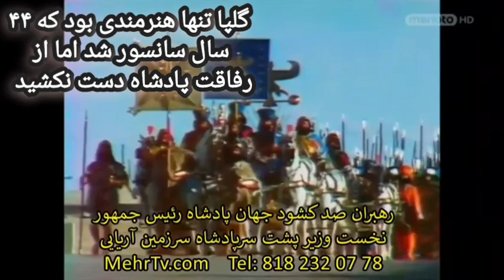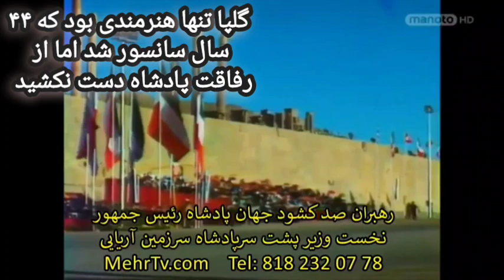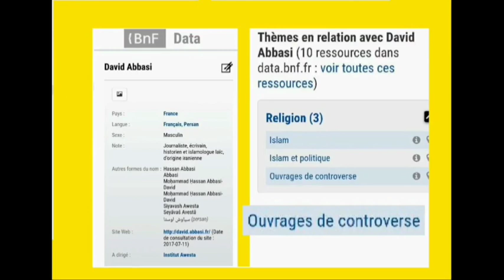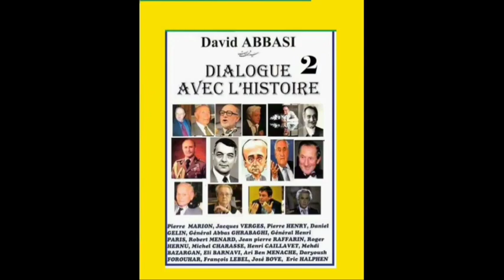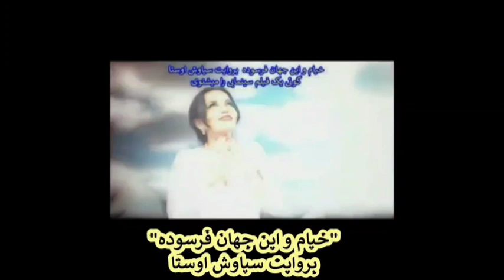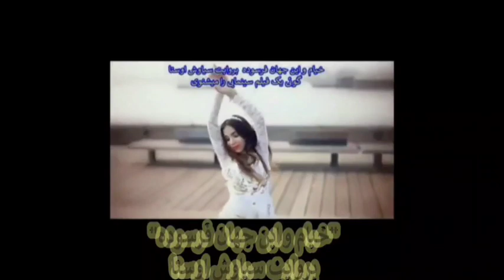گلپا بخاطر رفاقت با پادشاه 44 سال سانسور و بارها بازداشت شد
Un autre homme noir a été tué par cinq policiers américains. Ali Khamenei a officiellement confirmé à plusieurs reprises qu'il aide tous les terroristes ...qui sont les principaux pays soutient "fondamentalisme islamique terroriste". Pourquoi Hossein Salami, le commandant des Gardiens de la révolution, a-t-il placé deux terroristes mondialement connus comme Anis Naqash au premier rang et à ses côtés gauche et droit ?... Devrions-nous tomber dans le piège du terroriste et avoir peur de lui, ou devrions-nous le détruire de manière décisive ?.
Le prince Patrick Ali Pahlavi est un philosophe et un homme laïc.
Quels pays n'ont pas condamné le massacre et le meurtre de Juifs innocents dans la synagogue ?... Les raisons du meurtre aveugle des Juifs par l'Islam Politique sous divers prétextes depuis le début de la formation du Parti islamique il y a 1401 ans jusqu'à aujourd'hui. Attaquer et tuer de riches forteresses juives telles que Khyber, Taif et Fadak, et le génocide de Bani Quraiza et de dizaines d'autres tribus juives, qui ont rendu Muhammad et ses compagnons riches. Ça continue en Israël et Charlie Hebdo et le Bataclan... Didier DePlaige Président Fondateur de la Radio Ici et Maintenant, Un ami qui m'a toujours laissé libre pendant quarante ans de coopération radio et qui ne m'a jamais censuré... دوستی که طی چهل سال همکاری رادیویی همیشه مرا آزاد گذاشت و یکبار سانسورم نکرد پرویز اصفهانی سردبیر هفته نامه نیمروز و عباس پهلوان سردبیر مجله فردوسی امروز و استاد امیر شجره دبیرکل شبکه جهانی پارس نیز همینگونه با سیاوش اوستا بودند
Qu'est-ce que cela signifie quand au lieu de discuter et de parler, il prend une arme à feu et tue des innocents ?... Les chefs des partis terroristes et du Hezbollah ont admis qu'ils recevaient des millions de dollars des mollahs occupant l'Iran pour mener des opérations terroristes. Tous les ayatollahs au pouvoir en Iran sont des non-Iraniens et ils ont envahi l'Iran, le Liban, l'Égypte et la Syrie etc... depuis l'Arabie saoudite et ont pris le contrôle de leurs maisons par la force de l'épée et ont massacré les indigènes pendant 14 siècles. David Abbasi écoute les nouvelles du monde en cinq langues, il comprend donc bien les secrets derrière le rideau et le multilinguisme. Ce qu'ils ne disent pas en français ou en anglais, ils le disent aux leurs en persan et en arabe.. ِ
Général Henri_Paris et ses_enfants... Alexandre, Thomas, Eric, Thierry et sa_femme morgane morgane-abbasi
قناة "روسيا اليوم"؛ الناطقة باللغة العربية ويقدم هناك برنامج قصارى القول.
# قصارى_القول# الفرنسي الإيراني الاستاذ دیفید_عباسي ماذا حدث يوم التقت الملكة الإيرانية ب#صدام_حسين؟ سلام مسافر مع

- M. BARZANI, Ambassadeur d'Irak en Europe
- MUTAFIAN, historien spécialiste de l'Arménie
Général Henri_Paris et ses_enfants... Alexandre, Thomas, Eric, Thierry et